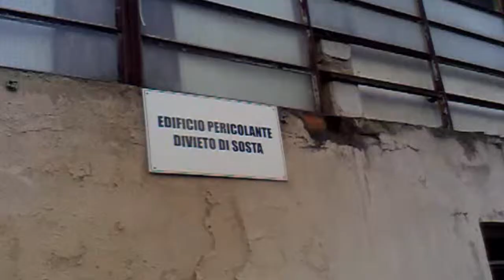ARCHEOLOGIA INDUSTRIALE A PRATO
Archeologia industriale a Prato, di Duccio Nincheri

Video-reportage realizzato per Repubblica TV e qui ancora pubblicato e disponibile ecco il

In pieno centro a Prato sorge lo scheletro del fabbricato di quella che era una importante rifinizione e tintoria, fino a pochi anni fa uno dei simboli della potenza industriale tessile pratese oggi, invece, immagine del degrado e della decadenza della città.